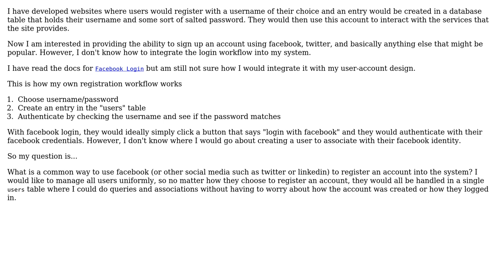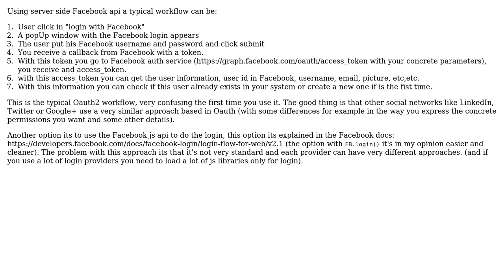Common techniques to integrate social media login to a website that requires account registration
With thanks & praise to God, and with thanks to the many people who have made this project possible! You are responsible for your own actions.